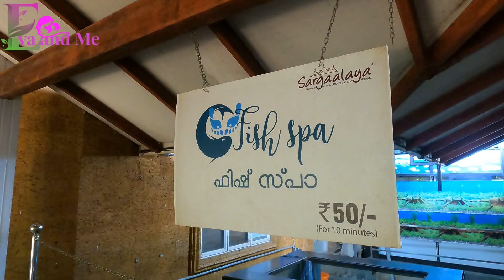Sargaalaya Arts & Craft Village Vadakara | കരകൗശലത്തിന്റെ അത്ഭുത ലോകം | Best place for craft lovers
This channel name Eva and Me, my channel is all about teaching you how to cook easy and tasty.
variety cooking videos and family vlogs included in this channel